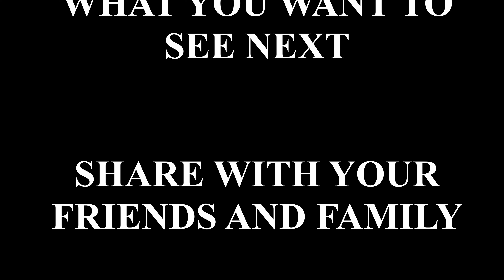Alhaitham is Broken in Spiral Abyss! | Genshin Impact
Spiral Abyss 36*, version - 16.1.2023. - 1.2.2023.
Only floor 12 recorded because that's the only competitive one.

0:00 - Intro
0:15 - Chamber 1
2:30 - Chamber 2
5:17 - Chamber 3
7:43 - Outro